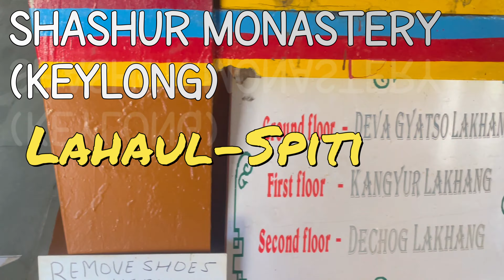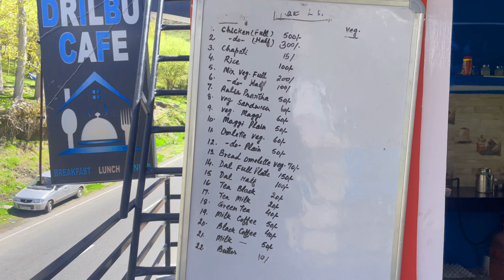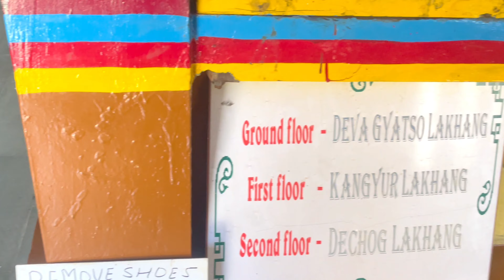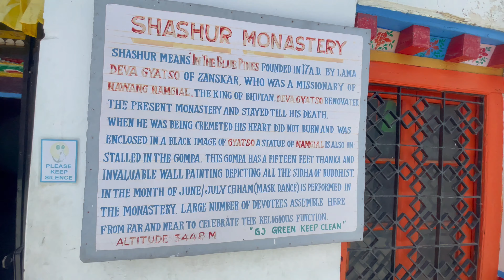🏍️ KHATARNAK Roads | Himanchal Shahur Monestary ⛰️ (Lahaul-Keylong) Pulsar RS200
Join CA Sunil Kumar and CA Ranjana on an unforgettable adventure as they ride their Pulsar RS200 through the breathtaking landscapes of Himachal Pradesh to the serene and historic Shahshur Monastery in Keylong.

In this thrilling 2024 journey, experience the scenic beauty of the Himalayas, winding mountain roads, and the rich culture of the region. Whether you're an adventure enthusiast or a traveler at heart, this ride has something for everyone!